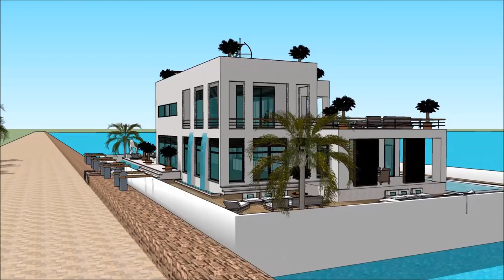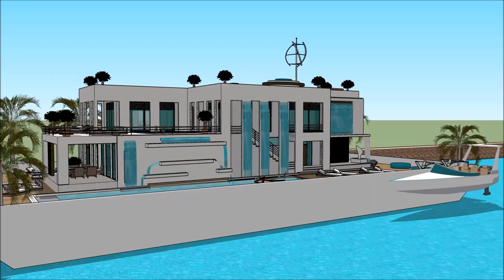Sims 5 buying property sims avenue property propertyguru boat house 007 Yacht Houseboat Floating lu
The houseboatzania launching an innovative high-end luxury yacht houseboat home design potentially as a display of in Sims of the Sims 5 buying property sims avenue property propertyguru boat house  007 Yacht Houseboat Floating lu.

The collection of sims concepts - Houseboatzania of Sims 5 buying property sims avenue property propertyguru boat house  007 Yacht Houseboat Floating lu consists of high luxury and architectural art pieces in minimalism combined with living on the waterfront of the harbour of

The sims houseboat yacht design has the basis to sustain living with high standards and contemporary structural design at Sims 5 buying property sims avenue property propertyguru boat house  007 Yacht Houseboat Floating lu with numerous of prospects for excessive living and celebrating the desire of life worldwide: